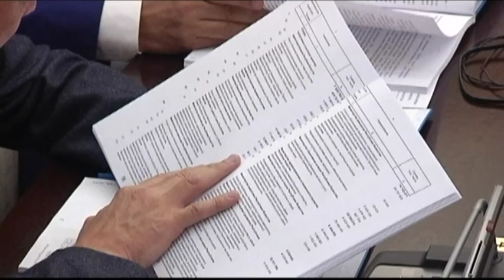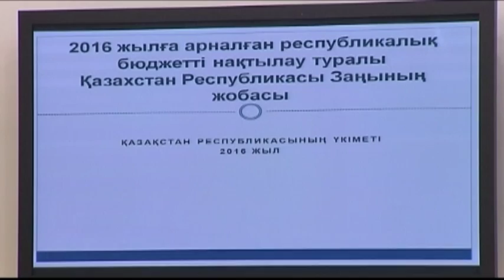В Астане поправки в бюджет презентовали министерства нацэкономики и финансов (25.02.16)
В новой версии документа прописали следующие параметры. Нефть теперь по республиканскому бюджету высчитывается в 30 долларов, а не в 40 как прежде. Ну и расчетный курс валюты изменен с 300 на 360 тенге.